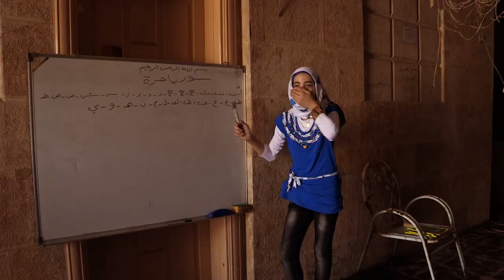"I'm not scared, I have my family with me." Helen's Story, part 1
“A sniper used to shoot at our balcony every day. He would shoot at my mum while she was hanging out the washing.”

These are the daily horrors that Aleppo’s children face.

Filmmaker Marcel Mettelsiefen followed one family for three years as they struggled to survive in besieged Aleppo, eventually becoming refugees and fleeing to Germany.